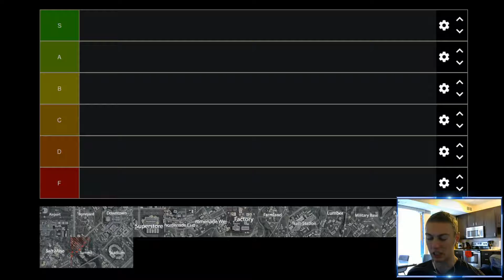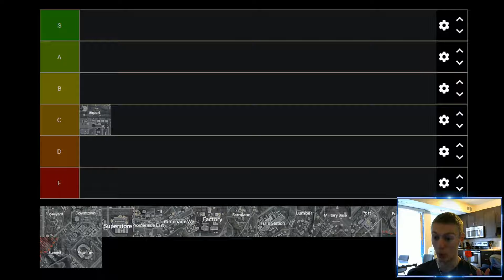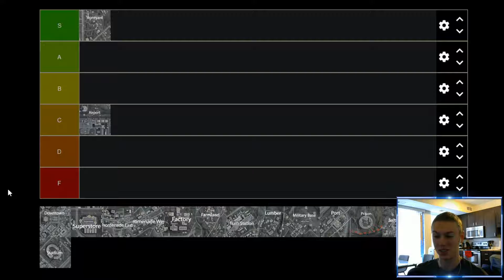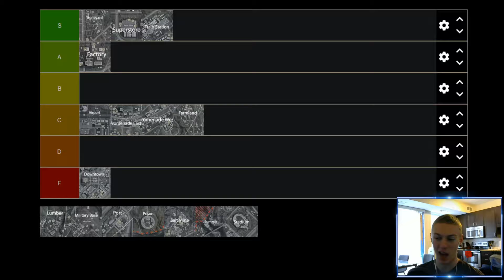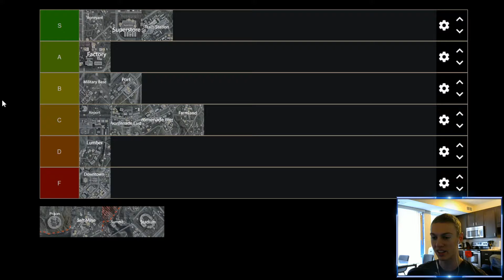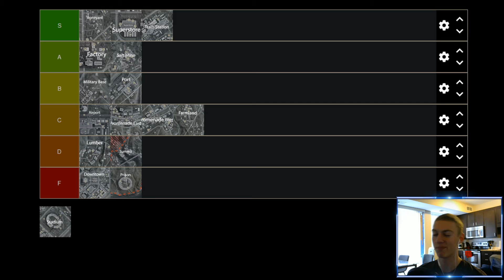Warzone: Verdansk Drop Locations Tier List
I take a look at all the major drops from the Warzone map Verdansk and rank them based on how much I like to land there at the start of the game.